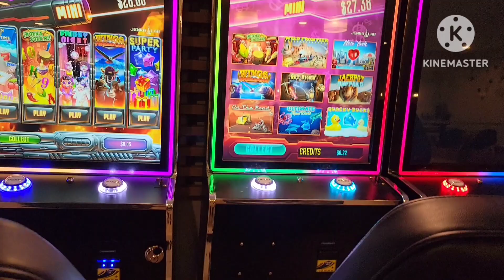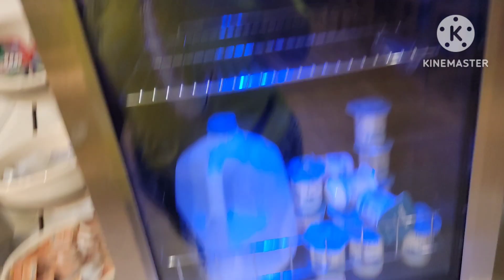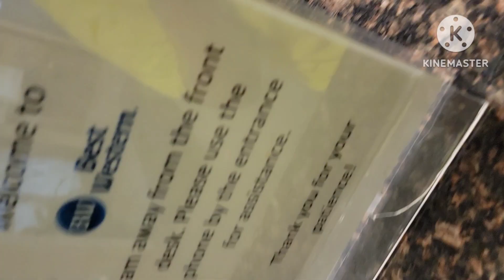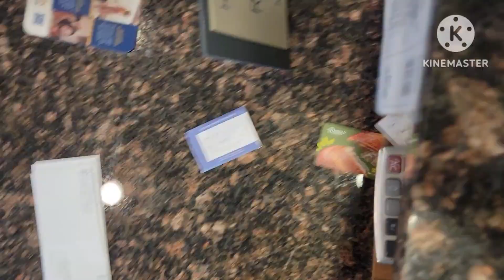Revewing My Hotel Stay at Best Western